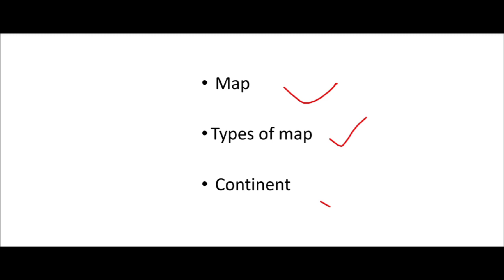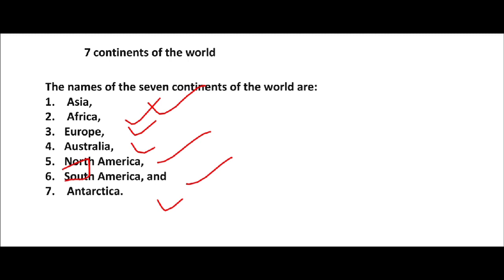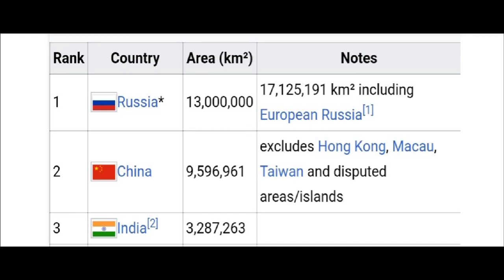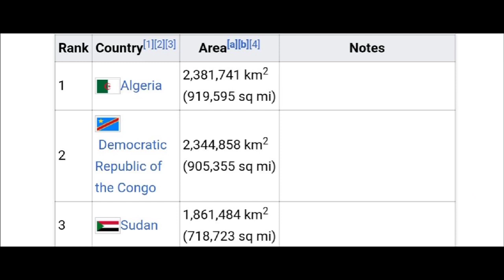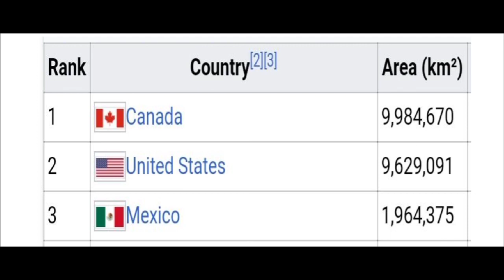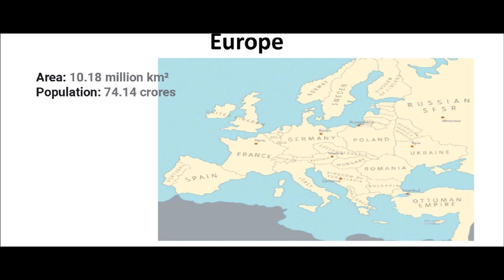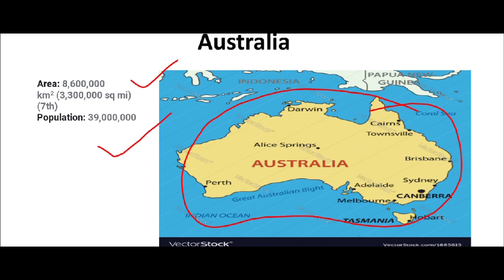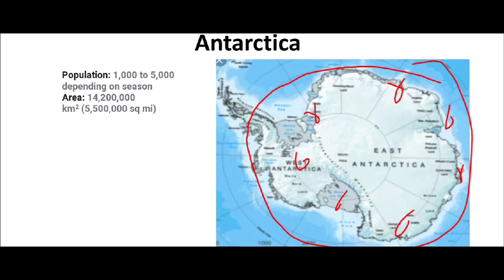MAP II WORLD_MAP II continent L-01 BY A.SINGH II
in this lecture we have discussed about basics of map, defination of map, types of map, continents and many more.